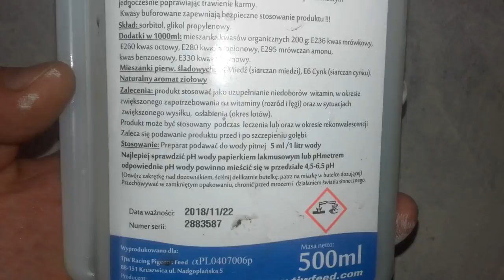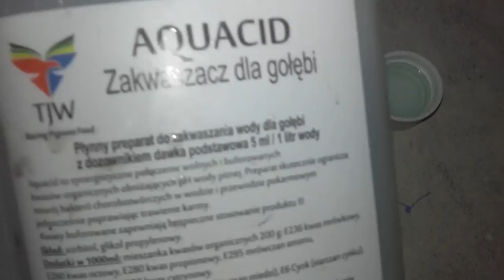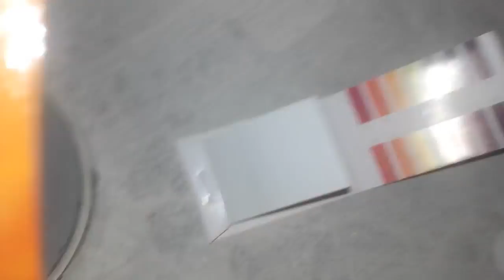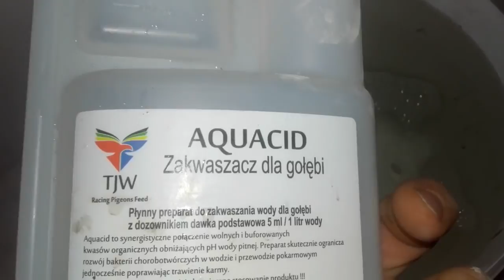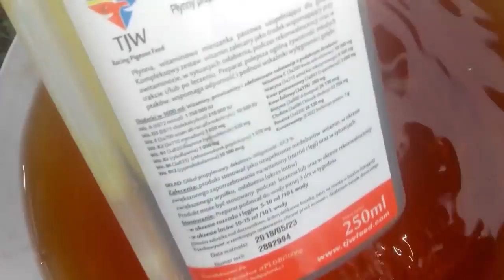Zakwaszanie wody eksperyment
SEZON 2019
2 wicemistrz kategoria B Okręg Bielsko-Biała 1200 hodowców
16 miejsce kat B region IV 10 tyś hodowców
8x 1 konkurs oddział 2019r.

2 przodownik oddział loty młode 2 drużyna
4 przodownik oddział loty młode 1 drużyna
4 przodownik oddział loty dorosłe
1 lotnik sekcji gołębie młode

1/11174 rejon Ziemia Cieszyńska
Lot 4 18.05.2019 Zielona Góra 320km 3407 - 1,2,4,6,9,11,15,22,23,25….
1/11136 rejon Ziemia Cieszyńska
Lot 5 26.05 Neurupin 530km 2556 – 1,10,17,
3/8556 rejon Ziemia Cieszyńska
Lot 6 02.06 Neurupin 530km 2427km – 3,15,25…
7/7886 rejon Ziemia Cieszyńska
lot 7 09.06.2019r., Zielona Góra 320km 2319 - 3,8,10,18..
5/7878 rejon Ziemia Cieszyńska
lot 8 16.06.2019r., Neuruppin 520km 1658- 4,9...
5/5422 rejon Ziemia Cieszyńska
lot 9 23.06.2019r., Neuruppin 520km 1819 -2...
5/6079 rejon ziemia cieszynska
lot 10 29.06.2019r., Minden 720km - 2,10,14,27...
4/1900 rejon Ziemia Cieszyńska
3/1806 rejon ziemia cieszynska

2/9398 rejon ziemia cieszynska

 Sezon 2018
GMP Mistrz

3 lotnik oddziału loty młode

SEZON 2019
2 wicemistrz kategoria B Okręg Bielsko-Biała 1200 hodowców
16 miejsce kat B region IV 10 tyś hodowców
8x 1 konkurs oddział 2019r.

2 przodownik oddział loty młode 2 drużyna
4 przodownik oddział loty młode 1 drużyna
4 przodownik oddział loty dorosłe
1 lotnik sekcji gołębie młode

1/11174 rejon Ziemia Cieszyńska
1/11136 rejon Ziemia Cieszyńska
3/8556 rejon Ziemia Cieszyńska
7/7886 rejon Ziemia Cieszyńska
5/7878 rejon Ziemia Cieszyńska
5/5422 rejon Ziemia Cieszyńska
5/6079 rejon ziemia cieszynska
4/1900 rejon Ziemia Cieszyńska
3/1806 rejon ziemia cieszynska

2/9398 rejon ziemia cieszynska

 Sezon 2018
GMP Mistrz

3 lotnik oddziału loty młode
lot 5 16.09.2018 oddział 1841gołębi 1,1,3,6,8,9,10,12,13,15,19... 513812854